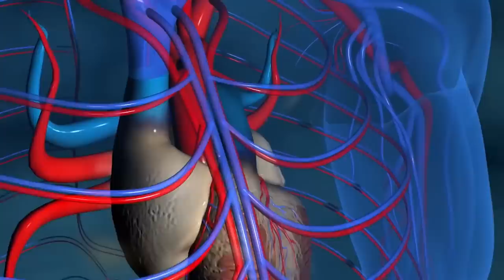Most DANGEROUS Survival Tips!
During some of the most treacherous and unpredictable situations, you’ll need to know how make it out alive. There are a lot of rumors and myths out there about the best ways to survive certain events but how many of those actually work. Can some of those myths actually be even more harmful in the long run? From the first things you need to do during a nuclear apocalypse to stuff you should avoid eating in the wilderness, here are the most dangerous survival tips.

7.Jam It Back In
While it might not be a matter of living or not living, you definitely don’t want to be missing any teeth. You ever thought about getting into a bar fight with the person hitting on your girlfriend but didn’t want to risk losing your teeth for her? Well that’s okay. In some cases, a tooth that’s been knocked out can be saved if your able to jam it back into the empty socket within 5 minutes of getting punched. Do NOT scrub or clean the tooth since this could remove important tissue. If the tooth doesn’t go back into place make sure you put it in a glass of milk or a sterile saline solution. Then head to the dentist immediately!

6.No Campfire in Cave
It might seem like a good idea to build a campfire inside a cave at first and you’re probably thinking that it would be save since cavemen used to do it all the time. Well not all caves are built equally and making a campfire inside one can certainly cause some issues. Fires use up a lot of oxygen and depending on how far away from the entrance you are, you might end up using to much and asphyxiate yourself. The heat emitted from a cave fire can also cause the ceiling of the cave to expand and cause a collapse. Think this is totally crazy? Well in 2009, a group of campers were victims of a cave collapse due to a campfire. It might even ignite certain flammable gasses that can be stored inside. So watch out.

5.Don’t Eat Anything!
While trying to survive in the forest, it’s better to be safe than sorry. This means avoiding certain plants. Toxic plants often have similar characteristics. Plants with thorns don’t look too appetizing to begin with so it’s best just to avoid them for the most part. However, cactuses can be useful in some situations; we’ll get to more on this one later. Avoid eating any plants that contain an almond like odor. This can usually carry a deadly poison called cyanide. Avoid 3 leaved growth pattern like poison ivy, poison oak and poison sumac. Anything with a bitter or soapy taste, spit out immediately, and also any plant you notice with a milky or strange colored sap. Also if you see any plant that looks like this, don’t eat it! It’s the castor oil plant that creates ricin, which is extremely deadly.

4.Don’t Shake the Vending Machine
Vending machines contain all kinds of crazy products nowadays especially if you live in Japan but you should really avoid shaking those things if your product gets stuck! Shaking a vending machine at the very best might give you a free soda, but is it worth the entire machine falling and landing on tvop of you? Don’t take that chance. In fact, you’re more than twice as likely to be involved in a vending machine accident than you are to be involved in a shark attack.

3.Don’t Pee on the Sting
You might have heard it from somewhere that it was a good idea to have you or your friend pee on your jellyfish sting because of some chemical in your urine that helps numb the pain. The only problem is that this a horrible idea unless for some reason you just want to get peed on. Jellyfish can cause quite a bit of pain and it comes from nematocysts found in jellyfish venom that becomes attached to anything that touches their tentacles. While most jellyfish can’t cause severe harm, you can bet your money those stings are going to itch and bother you for quite some time. The best thing you can do to reduce the pain is actually to pour vinegar on it or even saltwater. Urine might actually cause more irritation.

2.Alcohol to Stay Warm
Contrary to popular belief in Russia, drink large amounts of vodka might not be the best thing to do if you’re trying to stay warm. You might feel like it’s warm in your belly after drinking some but it’s sort of a sneaky lie your body plays on you. Alcohol can actually cause your blood vessels to dilate which might make your feel warmer but it plays no role in increasing your body temperature. This might lead to hypothermia if your not careful, especially if you pass out drunk during a snowstorm

1...